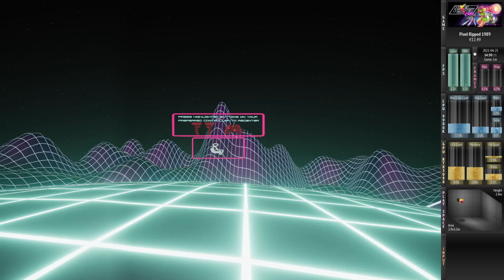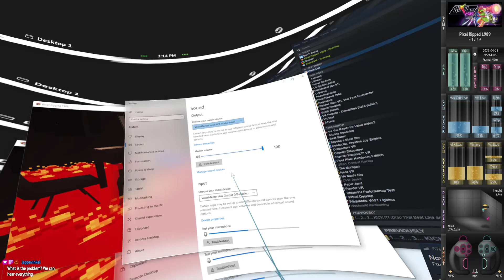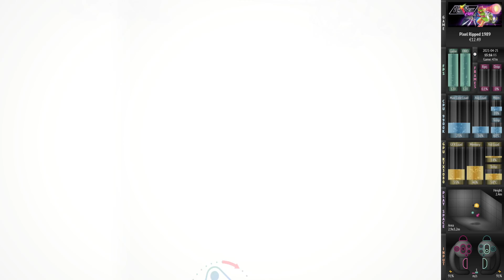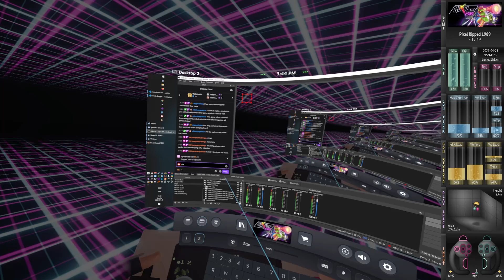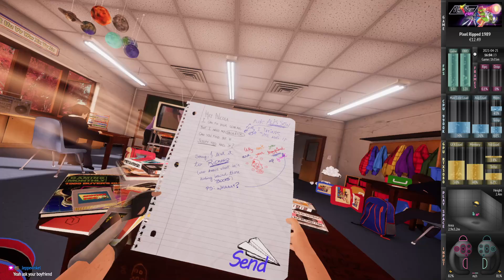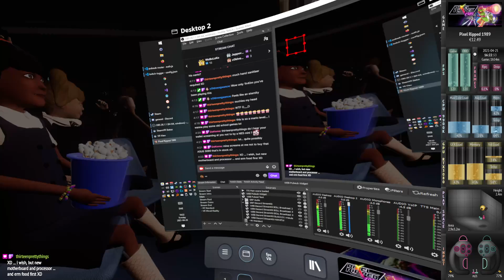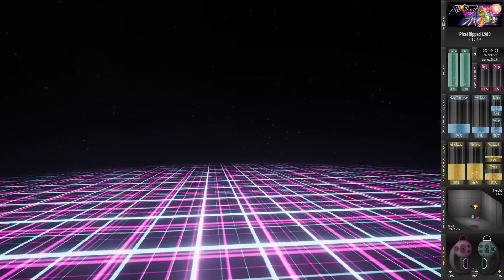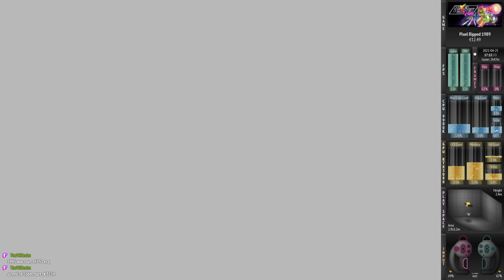2021-04-25 Pixel Ripped 1989 (full playthrough)